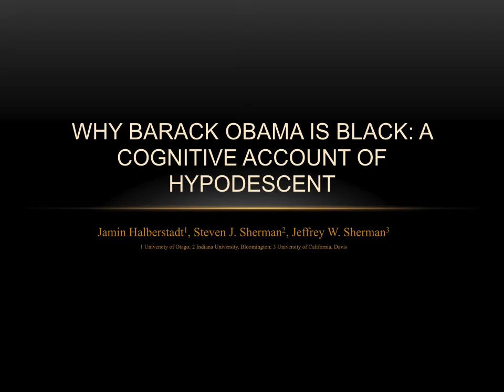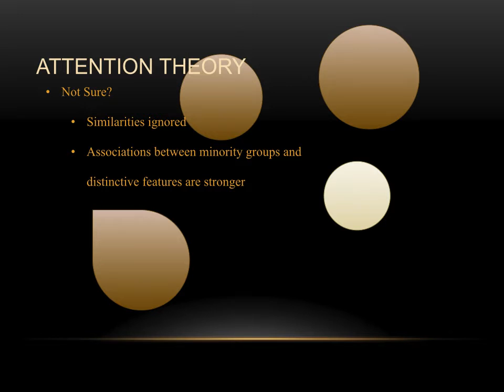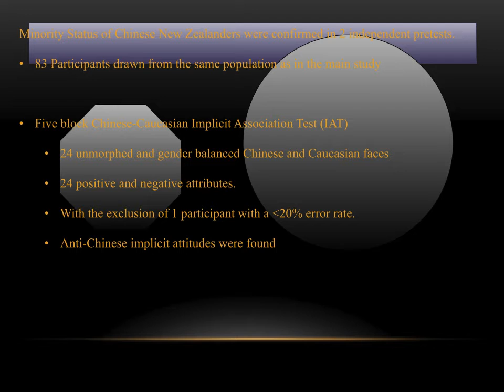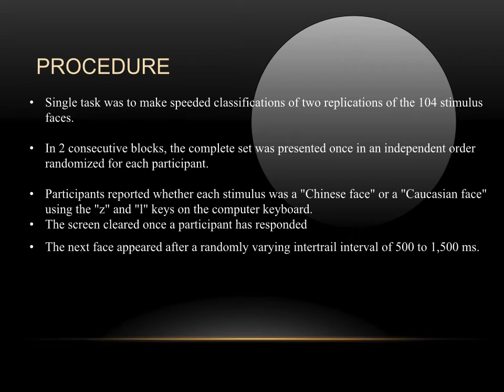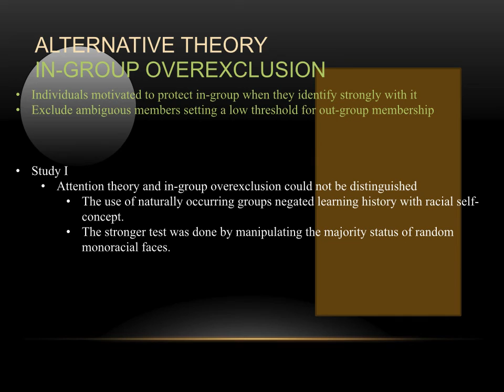Why Obama is Black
Powerpoint for presentation on study done by UC Davis psychologists on the nature of Hypodescent, presented for class review in 2013